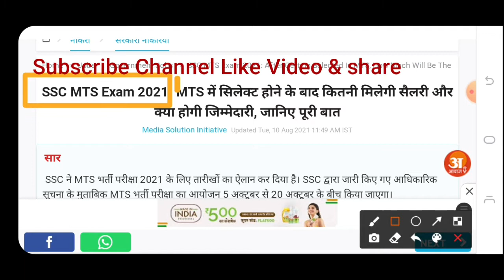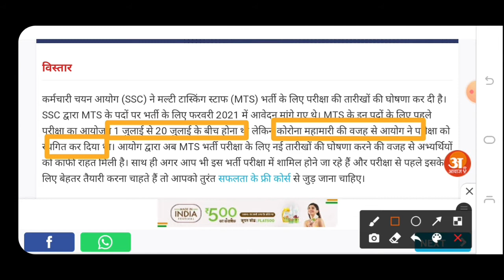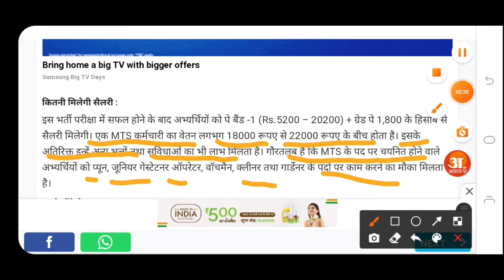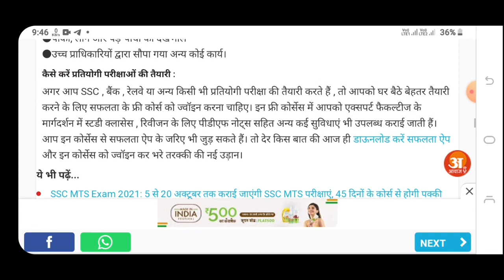SSC MTS JOB PROFILE || EXAM DATE || SALARY || SELECTION PROCESS || WORK || SYLLABUS || PROMOTION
Video link